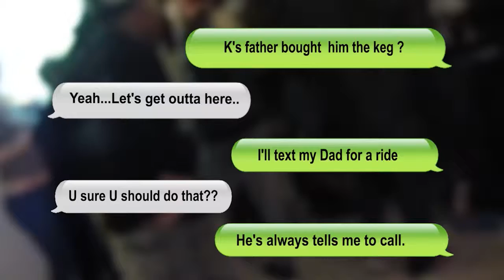LUK 2014 ALCOHOL SOCIAL NORMING LIABILITY COMBINED 30